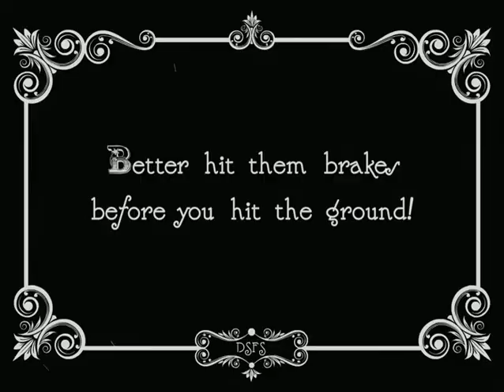You And I - a Dead Silent Film Stars production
For more music and moving pictures by the Dead Silent Film Stars, go